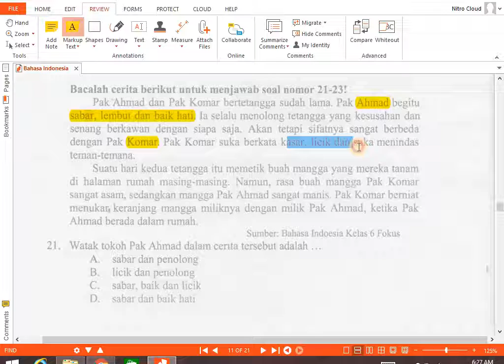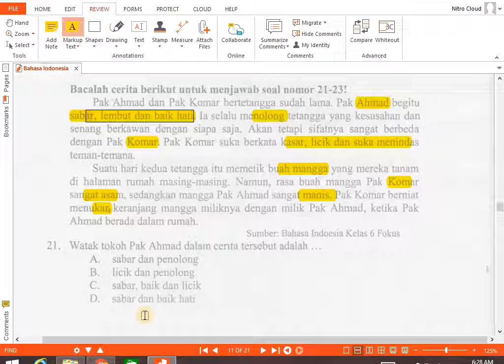BInd 21 17